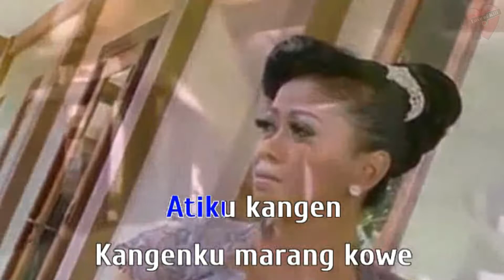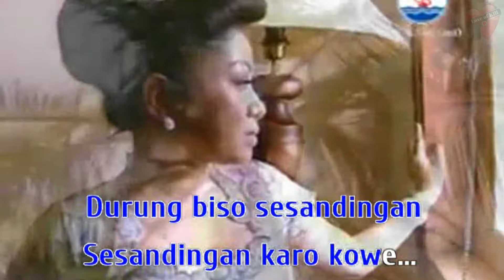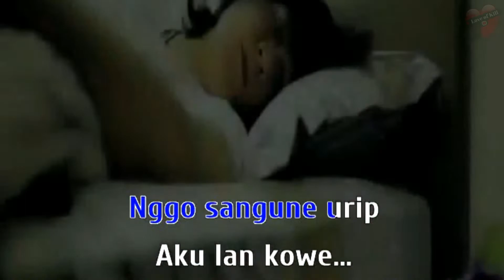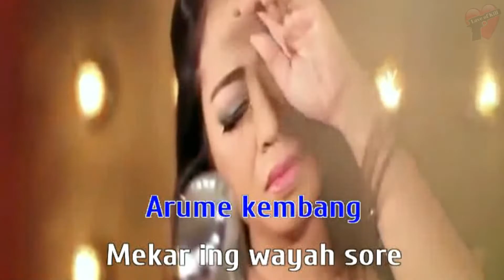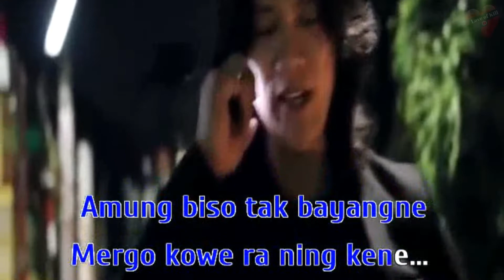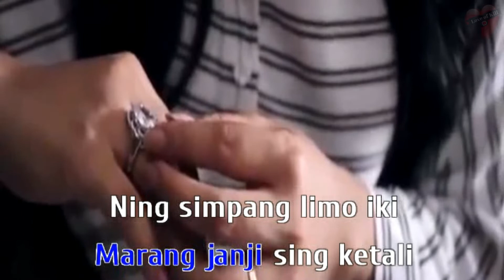SIMPANG LIMA NINGGAL JANJI - LILIN HERLINA (KARAOKE) DANGDUT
Please...